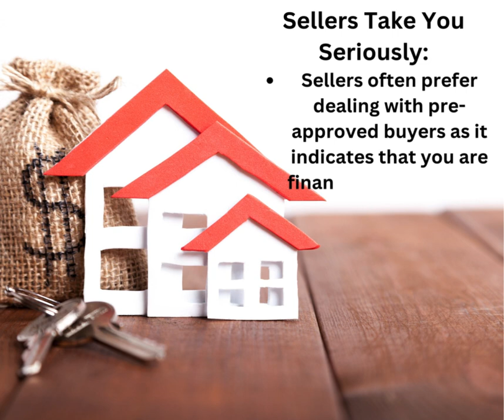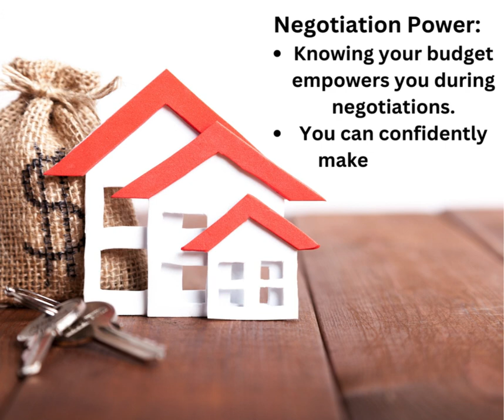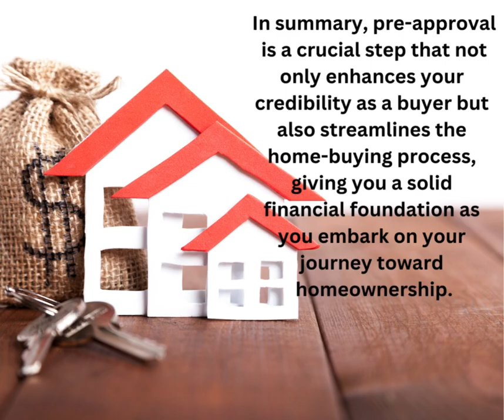Your Journey to Homeownership Starts Now Part 1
Here's a detailed breakdown of the importance of pre-approval for potential homebuyers.